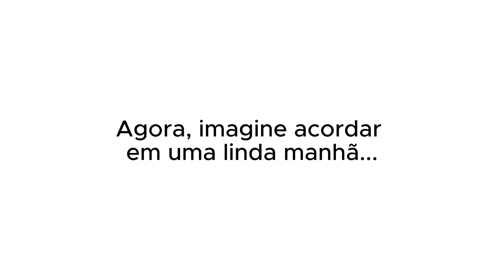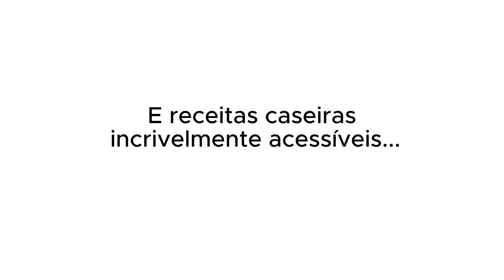MIRELLA COMENTA SOBRE CRITÍCAS E VOLTA COM DYNHO | PodcatsDelas Cortes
MIRELLA - POCCAST #70

ENTREVISTADA E HOSTS DO PODCAST:
Mirella Sierra Fernandez é uma cantora, compositora e influenciadora digital brasileira. entrevistada por  Rafa uccman e Lucas Guedez, no POCCAST.